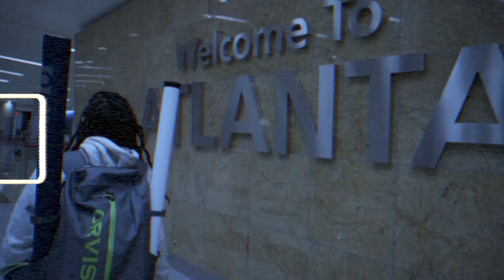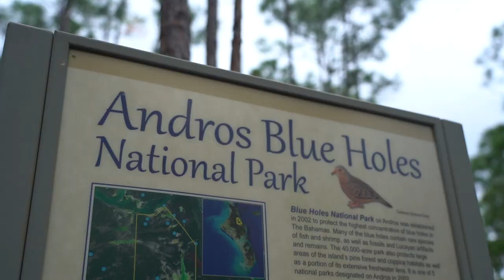Fly Fishing Bonefish in the Mangroves | Andros Bahamas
Fly fishing for bonefish in the mangroves in Andros Island Bahamas ! one of kind fly fishing adventure. our host Gabrielle took us to Summer set beach where we walked the flats of Andros Island  Bahamas looking for school of bone fish. the Bahamas is a world class fly fishing destination.

fly fishing Andros Bahamas and it come with priceless fly casting instruction! Did Lady Luck have Lady Luck on here side for fly fishing the bahamas PT .??? In this episode we continue you our fly fishing beef to see who can out fish who. was it lions tales or Lady Luck adventures who wins out today.

Fly wishing the Bahamas was an incredible adventure. and we hope you join us for this years adventure.

▬▬▬▬▬▬▬ About Lions Tale Adventures▬▬▬▬▬▬▬

Lions Tale Adventures is a Veteran owned and operated guide service out of Destin, Florida. Capt. Lionel James an Alaska grown kid who grew up fly fishing for salmon to a Florida adventure guide. Capt. James is an extreme angler who’s greatest achievement is the challenge of putting his clients day in and day out on monster fish! Whether he is catching bull reds off the beach or teaching the how-to’s of fishing, Capt. James pushes the limits with an undeniable desire to give and teach the world of fishing.

Whether you’re a seasoned fisherman or new to fishing Captain Lionel makes its easy for you to find and catch Fish on the beautiful Emerald Coast of Destin, Florida. If getting out there on your own is not what you are looking for but still would like to have a fishing adventure of a life time we highly recommend you book a Destin, near shore Gulf of Mexico trip

Visit Destin, Florida and Emerald Coast tourisms website todoindestin.com for Charter boats booking with Lions Tale Adventures and everything to do eat and see in Destin, Florida.

For other how To’s With Captain Lionel James of Lions Tale Adventures

Destin, Florida Fishing Charter.